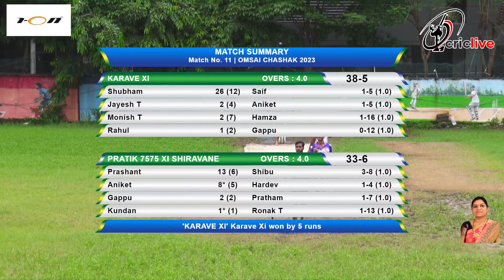Karave XI VS Pratik 7575 Shiravane | OM SAI CHASHAL 2023 | FINAL DAY